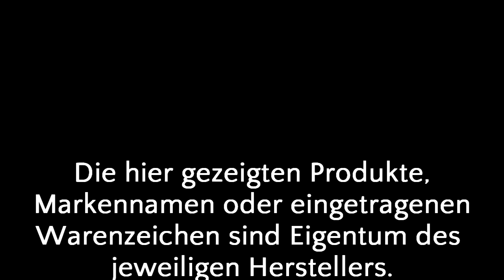Wir Probieren #65 Pussy natural energy